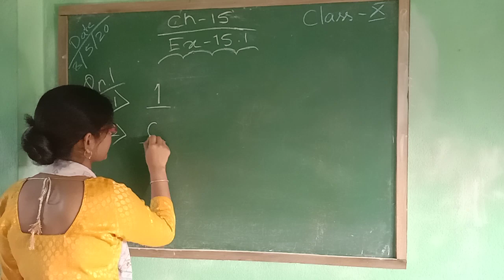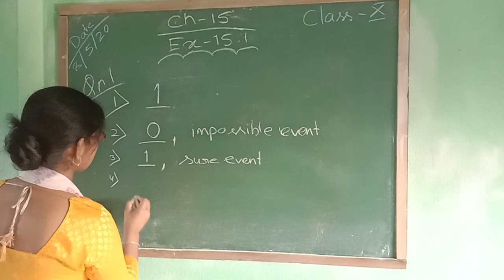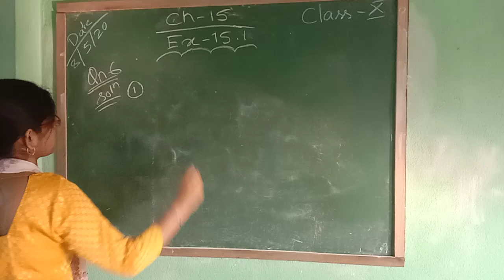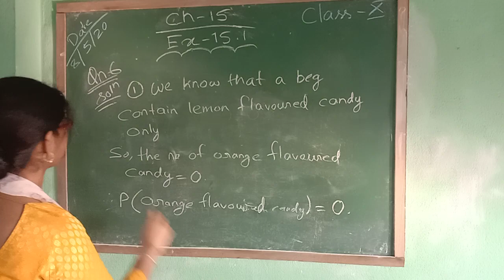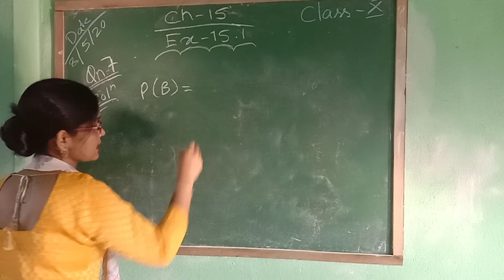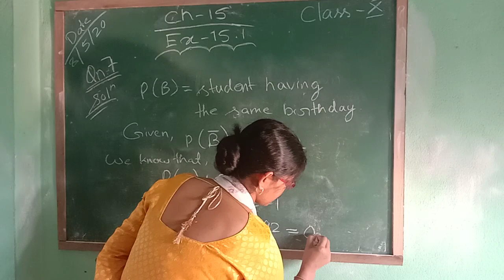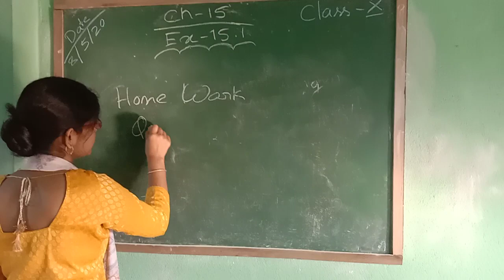Class - X, Sub - Maths (Probability)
Exercise - 15.1(1st part)